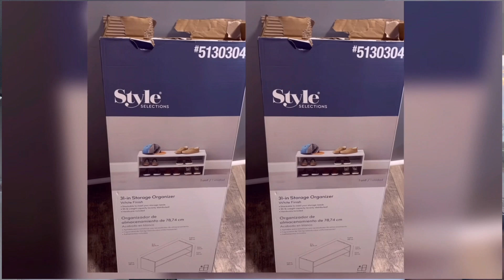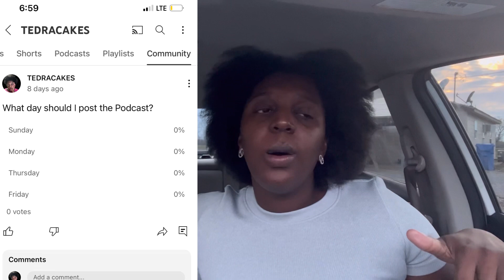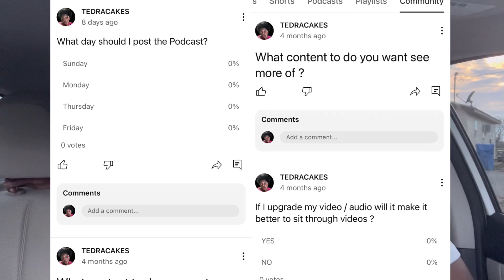10 Minutes Or More | Episode 13